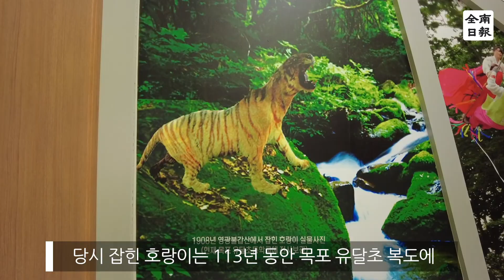110여년 전 '한국산 호랑이' 잡혔던 영광 불갑사 가보니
문화재가 있는 천년 사찰로 유명한 불갑사 인근. 이곳의 공원 한켠에 위치한 호랑이 조형물이 관람객을 맞이합니다.

호랑이를 잡기 위해 덫을 놓았다는 ‘덫고개’라는 지명까지 전해졌던 영광 불갑산은 1908년 구덩이에 빠진 호랑이가 발버둥을 치다 힘이 빠져 최후를 맞았다는 일화가 전해지고 있습니다.

당시 잡힌 호랑이는 113년 동안 목포 유달초 복도에 전시돼 있는것으로 알려져 있으며, 영광군은 산림 박물관을 통해 상사화를 비롯한 영광 산림의 생태계와 불갑산 호랑이의 생생한 모습을 전달하고 있습니다.

한편, 영광군은 호랑이 해를 기념해 처음으로 호랑이가 잡힌 불갑산을 외부 관광객들에게 알리는데 집중할 계획입니다.